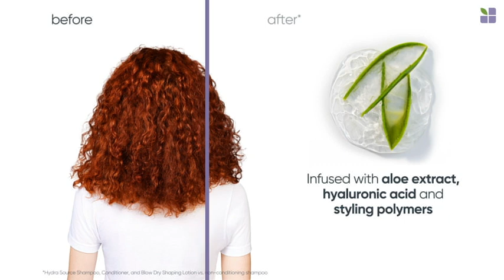Biolage | Hydra Source Blow Dry Shaping Lotion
Biolage | Hydra Source Blow Dry Shaping Lotion PDP